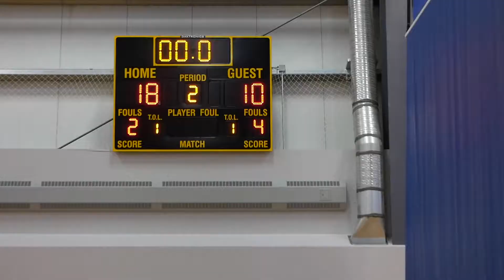GCSO 2018 (U15) Weba vs Nexgen - First Half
Filmed by: Clyde Salipan